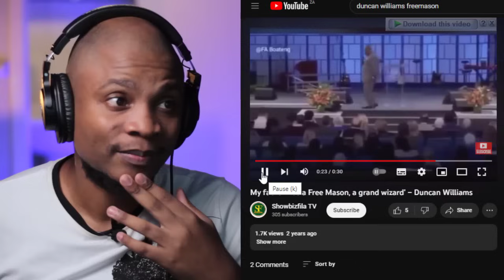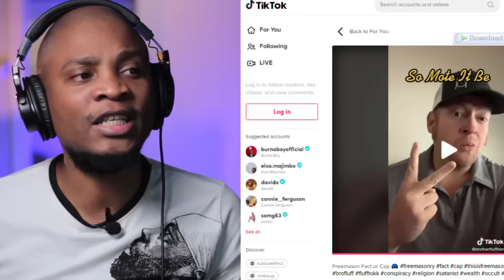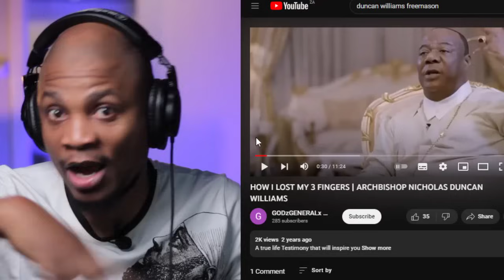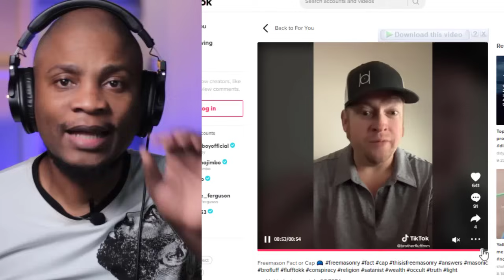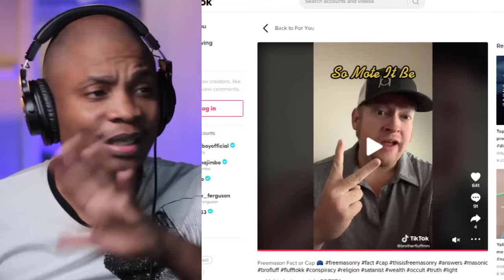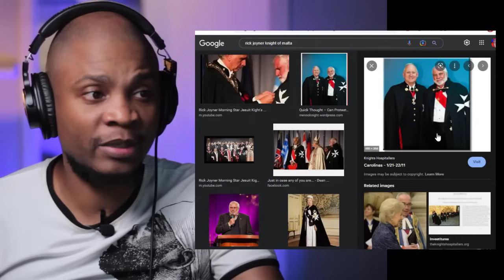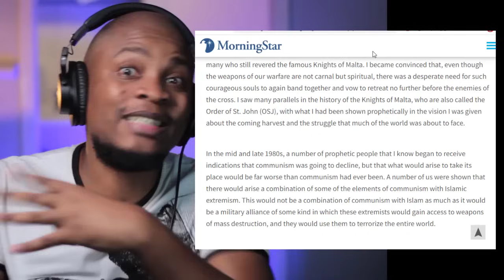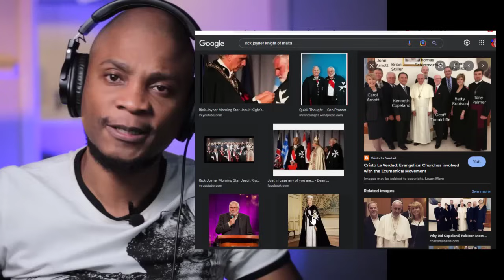Part 2 Of 4 Bishop Duncan's Freemason Confession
Freemasonry In Africa Exposed Part 2 -  Bishop Duncan's Freemason Confession